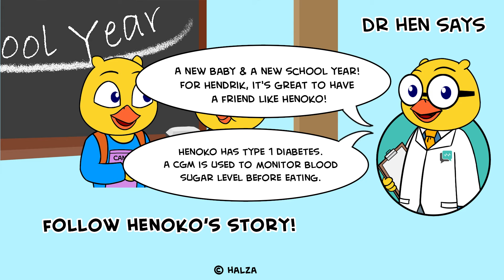The New School Year (S03E01) | T1D Short Film | Animation by Dr Hen Says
Ushering in the new school year with Hendrik and the new Hen baby! Henoko has type 1 diabetes (T1D), but with the right amount of planning, medication, and attention to the amount of carbohydrates consumed, the Hen can enjoy all the same foods that others can.

Some individuals with diabetes might plan ahead to take extra insulin for a piece of cake or a doughnut. They also rely on fast-acting forms of sugar – such as orange juice, candy, or glucose tabs – to help raise their blood sugar quickly if they have hypoglycemia (low blood sugar).

Facebook: Dr Hen Says
Decentraland: (-62, 128)

The New School Year (S03E01) | Type 1 Diabetes | Animation by Dr Hen Says